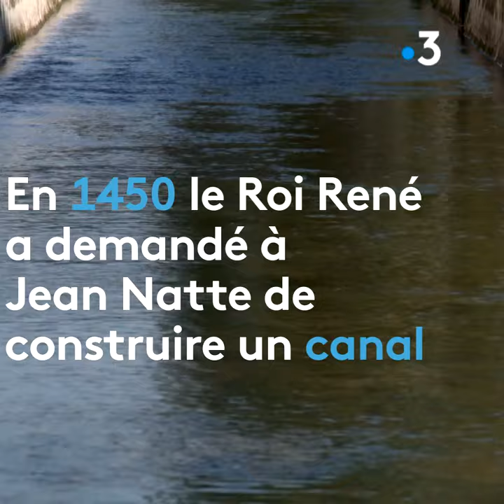Richesses du Var : le canal Jean Natte à La Crau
Le canal de La Crau ou le canal Jean Natte a été construit en 1450 pour palier le besoin d’eau des communes environnantes. Un canal qui changea la vie des habitants approvisionnés grâce à lui en eau. Un élément important du patrimoine du Var à découvrir.